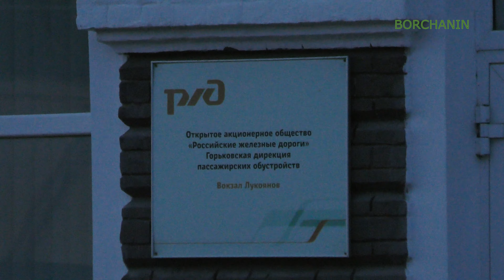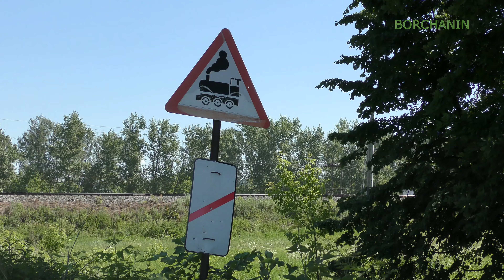[4K] СТАНЦИЯ ЛУКОЯНОВ, ПЕРЕГОН ПЕШЕЛАНЬ - ШАТКИ (ПОД МУЗЫКУ)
ГОРЬКОВСКАЯ ЖЕЛЕЗНАЯ ДОРОГА